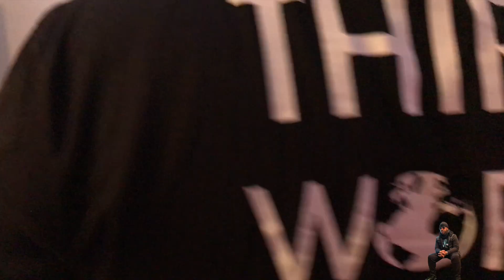Biggs GMPL WORLD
FISH AND GRITS